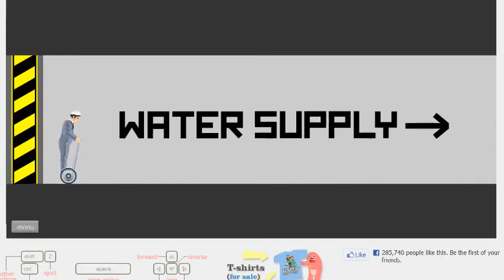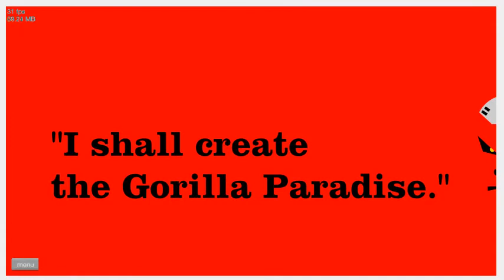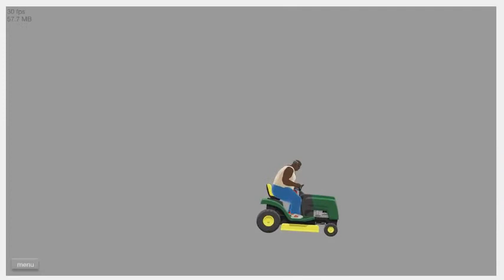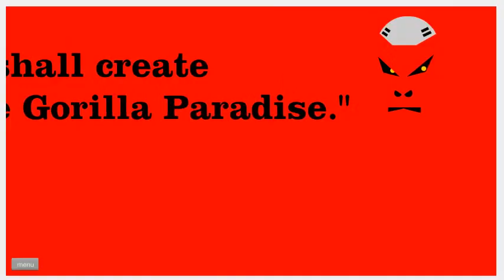Playing Happy Wheels for the first time!